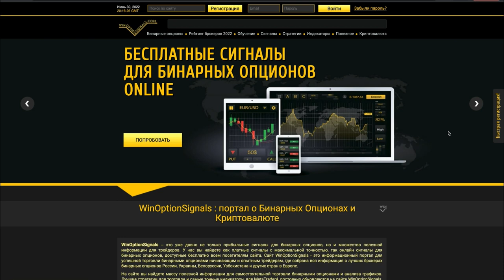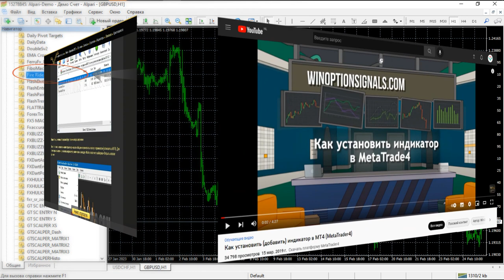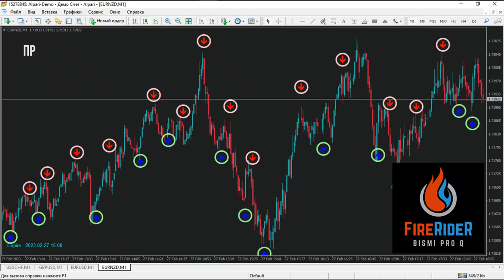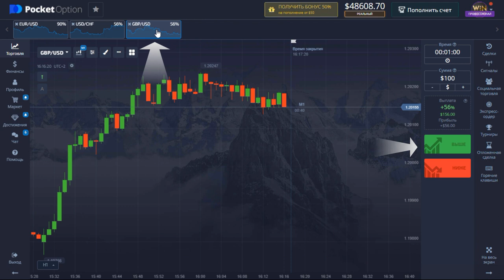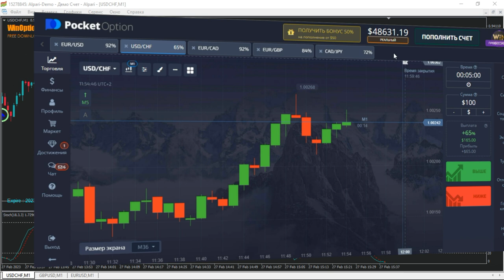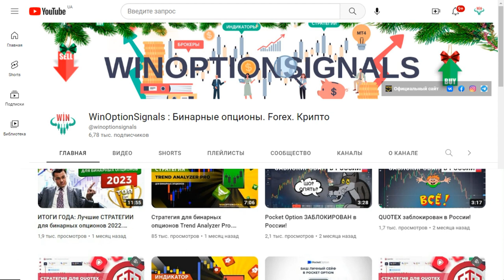Индикатор для бинарных опционов Fire Rider v2.86. Мощные сигналы в комбинации со Стохастиком!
В этом видео мы рассказали про такой индикатор для бинарных опционов, как Fire Rider v2.86, который является сигнальным индикатором без перерисовки, который генерирует точные и прибыльные сигналы для бинарных опционов при использовании их вместе с индикатором Stochastic Oscillator. Индикатор для бинарных опционов Fire Rider v2.86 можно использовать и отдельно, но тогда нужно фильтровать его сигналы при помощи тренда. Правила торговли по этому индикатору максимально просты и поэтому он подойдет для новичков.

Тайм-коды:
00:00 Вступление
00:21 Кратко про индикатор для бинарных опционов  Fire Rider v2_86
00:52 Установка индикатора Fire Rider v2_86 в МТ4
01:06 Обзор и настройки индикатора Fire Rider v2_86
02:36 Правила торговли по индикатору Fire Rider v2_86
03:02 Пример реальной торговли по индикатору Fire Rider v2_86
04:11 Заключение